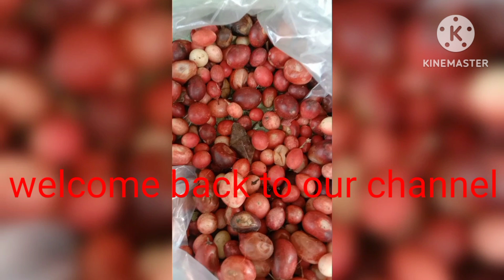How to make Cherry 🍒at home//Homemade cherry//How to prepare vakkaya cherry at home